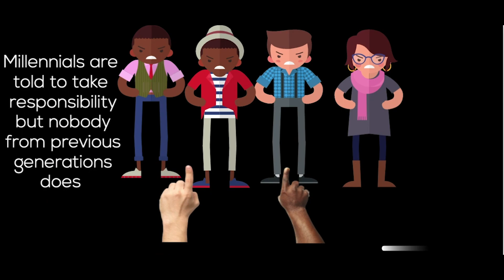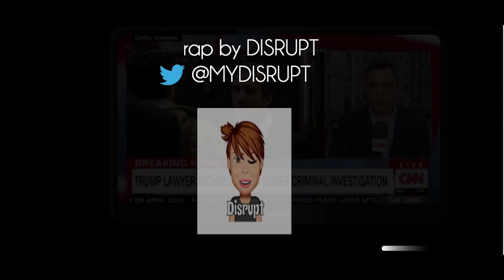EVERYTHING IN THE NEWS!